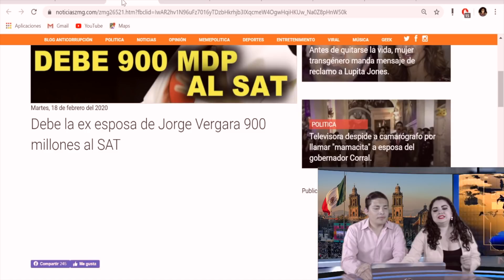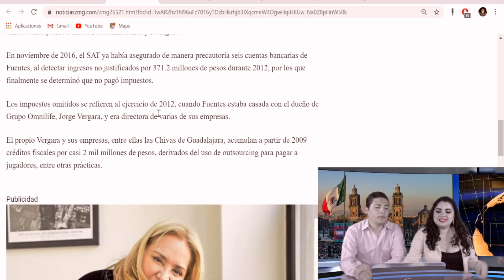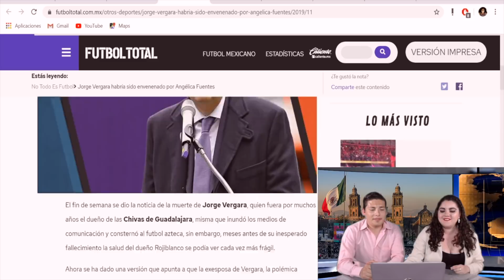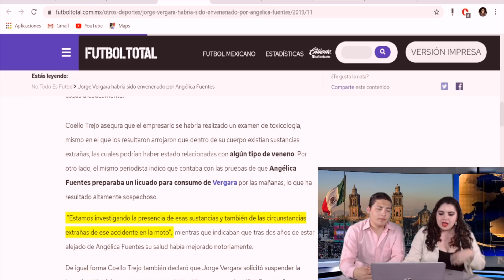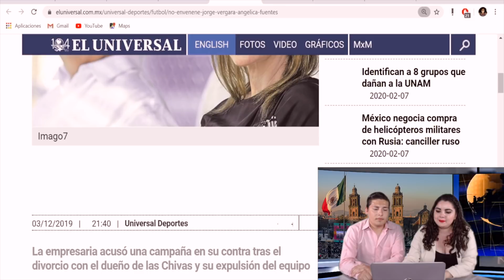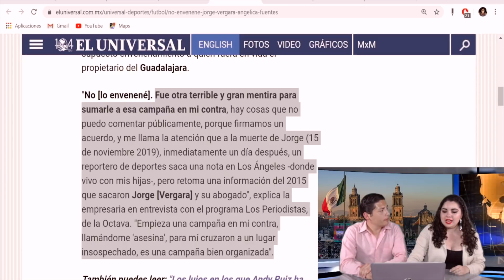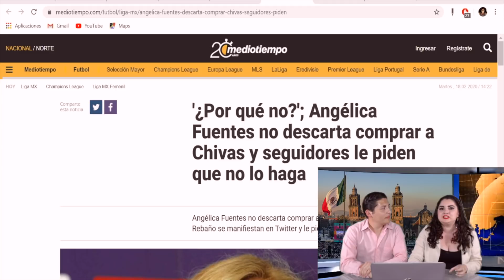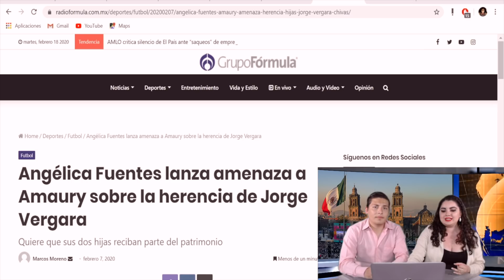Al Momento, Tuercen a Angélica Fuentes Viuda de Vergara Por Desfalco Millonario; Embargarán a Chivas